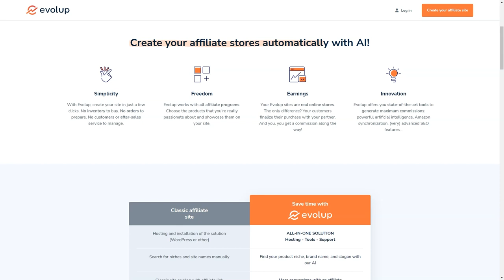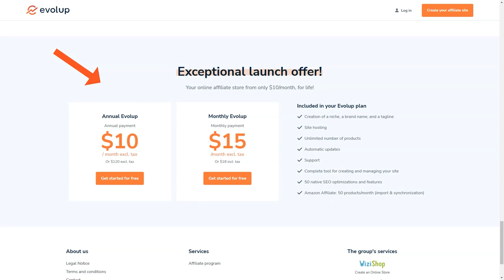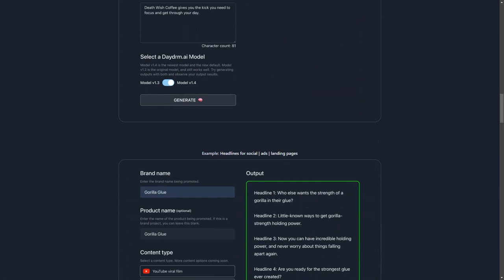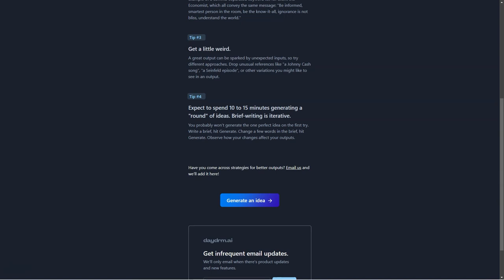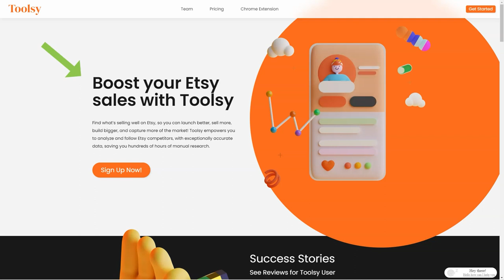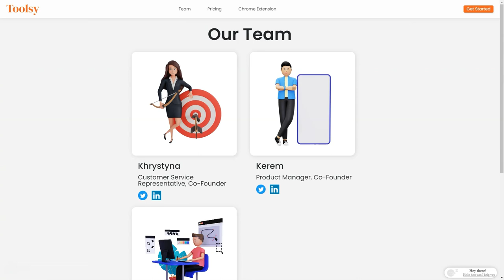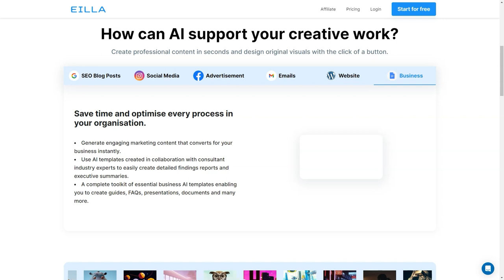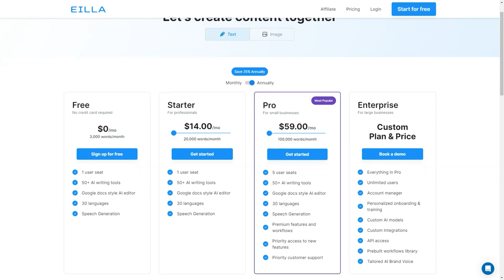5 Crazy AI Marketing Tools for Business You Don't Know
0:01 Intro
00:47 Best 5 Best AI Marketing Tools
02:52 5 Crazy AI Tools You Don't Know
04:01 How to Grow Your Business with AI
06:25 How to make money with ai
08:01 What is AI Marketing
14:46 Outro
I am absolutely thrilled to welcome you all back to my channel. Today, we're going on an exciting journey through the world of AI Marketing Tools. Trust me, you won't want to miss this one! So, sit back, relax, and let's get started. 🎉

In this video, we'll explore the following:

An introduction to AI Marketing Tools
Top AI Marketing Tools available right now
Advantages and potential drawbacks of using AI in marketing
How to pick the perfect AI Marketing Tool for your needs
You know, AI has truly revolutionized the marketing landscape, and I'm so excited to show you how these innovative tools can help supercharge your marketing efforts. But first, let's quickly go over what AI Marketing Tools actually are. In a nutshell, these tools leverage artificial intelligence to automate, optimize, and analyze various marketing tasks, ultimately helping you improve your marketing strategies and achieve better results. It's like having a super-smart marketing assistant working 24/7!

Now, let's take a closer look at some of the top AI Marketing Tools that can help you elevate your marketing game. You're in for a treat! 🚀